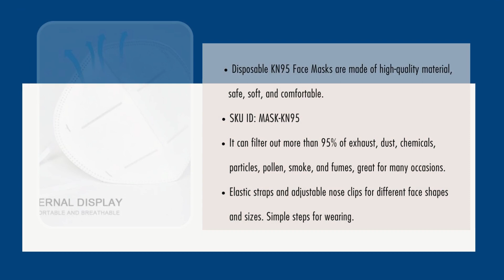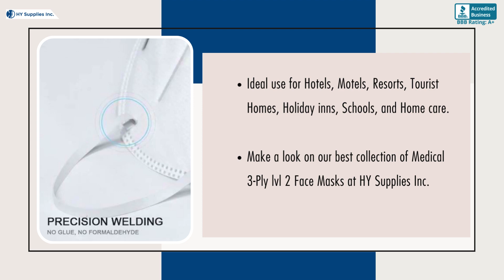Disposable KN95 Face Masks | Disposable KN95 Face Masks Bulk in USA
HY Supplies Inc. is a leading global Manufacturer, Importer, and Wholesaler of Healthcare textiles since 1995. We have been a Manufacturer, Importer, and Wholesaler, for more than 40+ years in the textile industry. We always aim to provide all customers with the highest standard of customer care and integrity with High-Quality fabrics. HY Supplies Inc. maintains more than 80K SKUs of product inventory with more than 20 different warehouses all over the USA. We are very much precise about providing top-notch support to the customers. We are one of the trusted USA-Based sellers i.e., we have been accredited by Better Business Bureau with an A+ rating.

HY Supplies Inc.

HY Supplies INC Social Media Pages